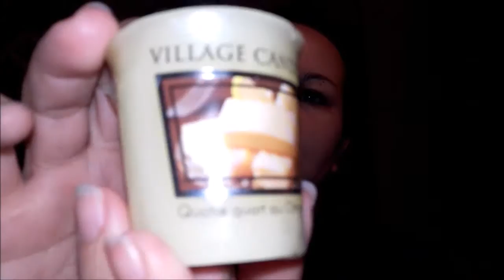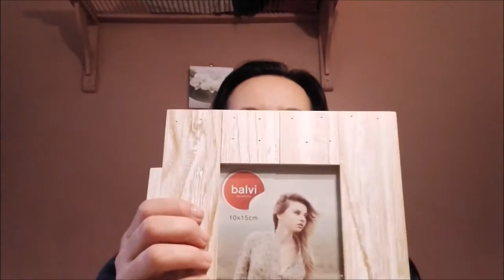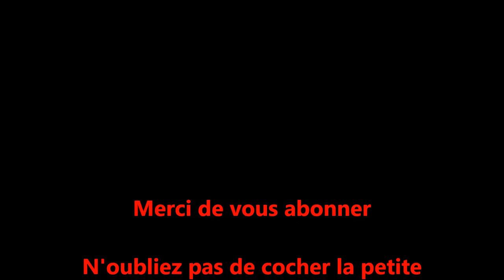Haul #1 Anniversaire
Petit craquage...!!!